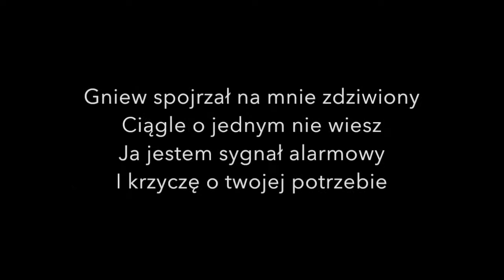To ja, Wasz Zbieg! Odc.53 Alarm